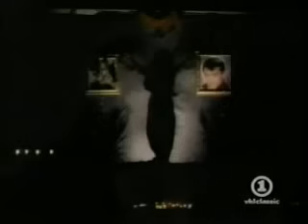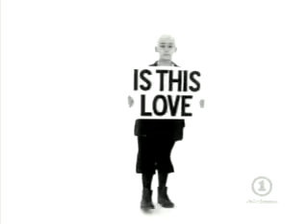Robyn Hitchcock - Madonna of the Wasps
Filmed in Los Angeles in February, 1989. Directed Mark Romanek. From the album 'Queen Elvis', also released in 1989.